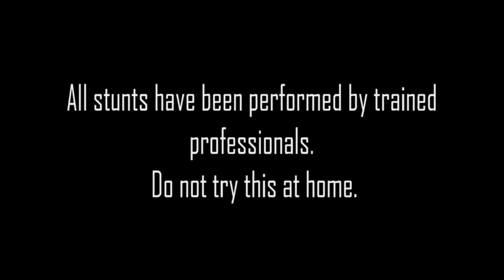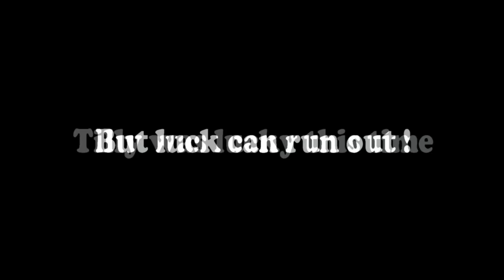Safety Training Video (Children)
Short and fun safety video. enjoy